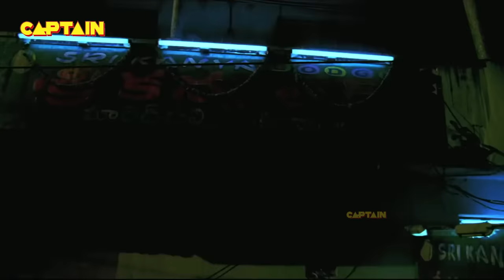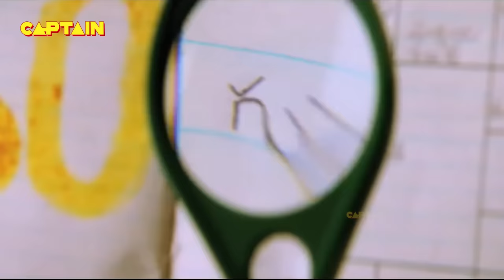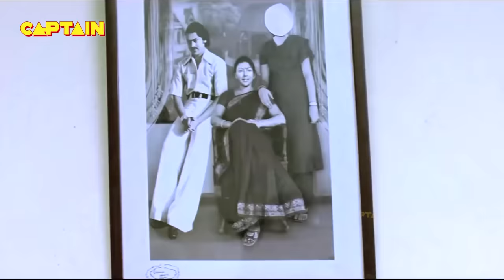Chiranjeevi Hindi Movie Romantic Love Story | Trisha South Movie stalin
Starring : Chiranjeevi, Trisha, Prakash Raj, Sharada, Khushbu Sundar, Pradeep Rawat, Brahmanandam, Mukesh Rishi
Producer : Nagendra Babu